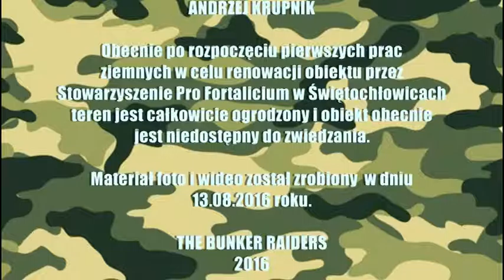CIĘŻKI SCHRON BOJOWY NR. 40 - W RENOWACJI CZ I